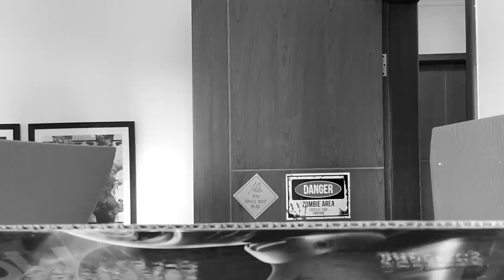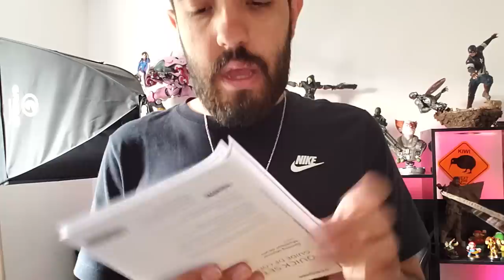UPGRADE NO SETUP!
Hoje tem update no meu setup gamer e foi um NOVO MONITOR, mais um monitor GAMER da SAMSUNG! Ainda to arrumando as coisas mas já da pra mandar uma palhinha